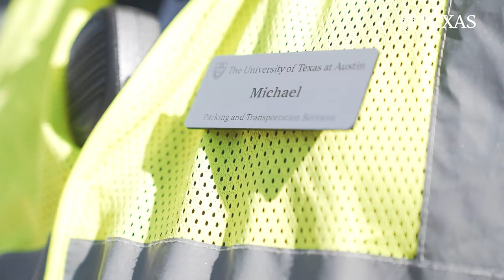Mike Shaw Motivation